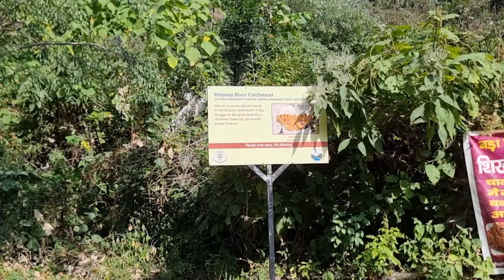Exploring Shikhar Fall Dehradun - Hidden Gem of Nature!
Join us on an adventurous journey to Shikhar Fall, one of Dehradun’s hidden natural gems! 🌿✨ Discover the scenic beauty, lush greenery, and refreshing waterfall tucked away from the city's hustle and bustle. Whether you're a nature lover or just looking for a serene getaway, this spot is perfect for a weekend escape.

✨ Special Announcement: Starting next Sunday in December, I’ll be launching a new series featuring my gym journey! Tune in every Sunday for exciting fitness content to help you stay motivated and fit. 💪🔥